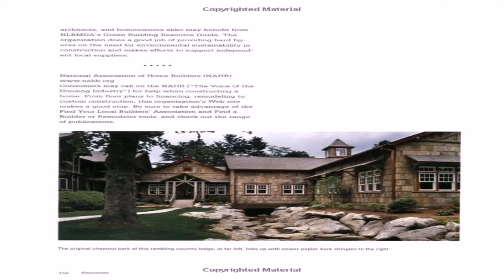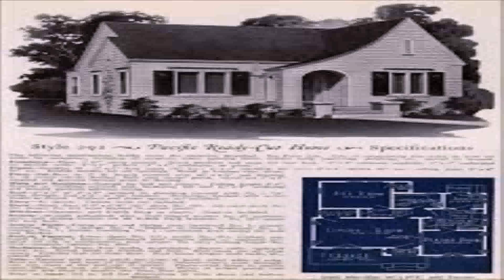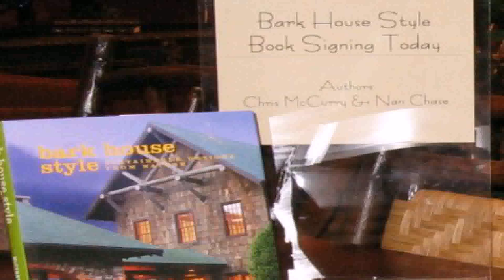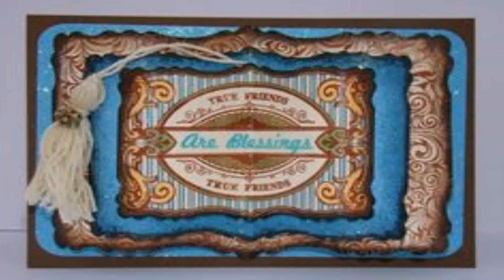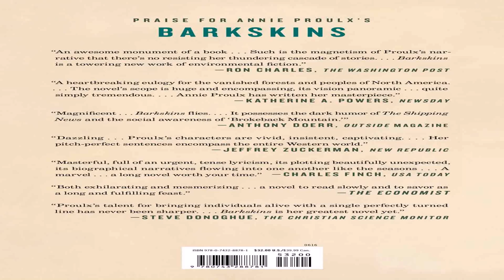Bark House Style Book (see description) (see description)